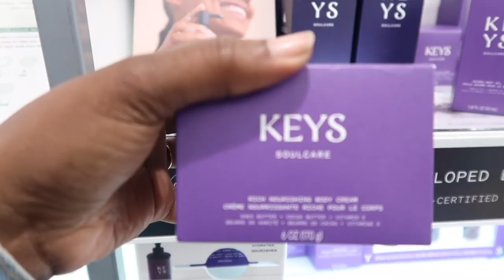MOVING PART 1| WHAT ROOM DID BABY K PICK?| LESBIAN COUPLE VLOG